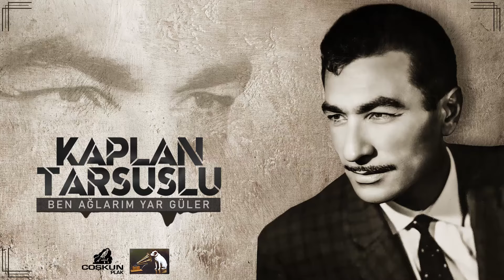Kaplan Tarsuslu - Ben Ağlarım Yar Güler (1965)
Ben Ağlarım Yar Güler..

Bana gülmedi kader
Dertsiz kimse görmedim
Benimki sizden beter

Divaneyim, divane
Yar aşkından divane
Ben yarimden ayrıldım
Oldum şimdi biçare

Gözlerim seni arar
Aşkımdan yürek yanar
Nasıl Mecnun olmayayım
O gülü eller sarar

Divaneyim, divane
Yar aşkından divane
Ben gülümden ayrıldım
Oldum şimdi biçare